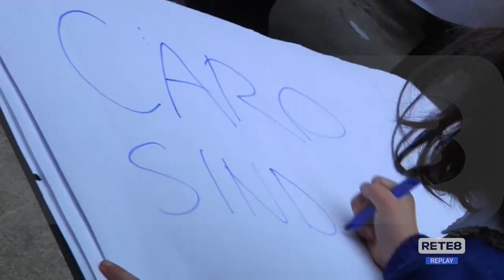L’Aquila - Scuole: un altro anno nei musp